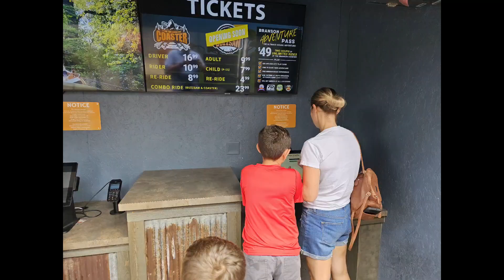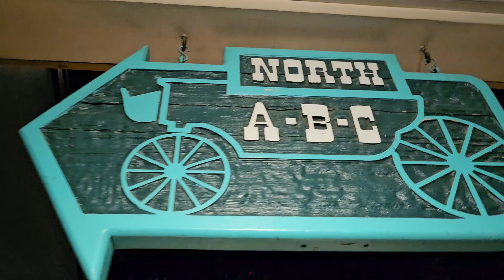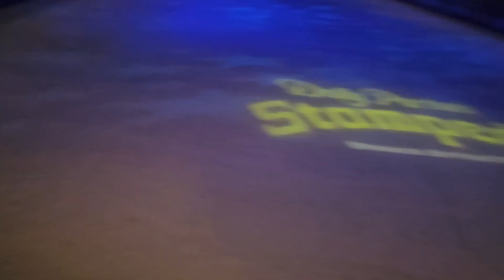Branson Day 1